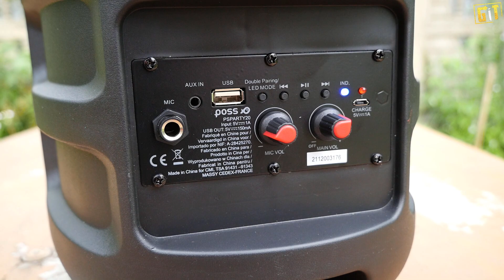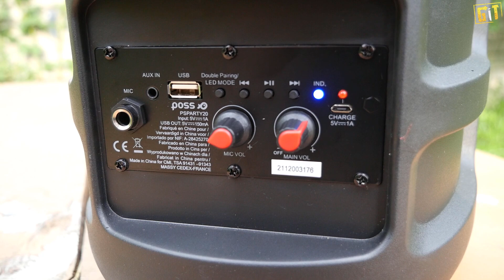POSS PARTY20 z Carrefoura - tani głośnik z podświetleniem | test, recenzja, review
Testujemy imprezowy głośnik POSS PSPARTY20 z Carrefoura za około 120 PLN. Czy warto się nim w ogóle zainteresować?

00:00 przywitanie i wstęp
00:35 zestaw
02:10 wygląd głośnika
05:28 specyfikacja
07:13 suchar
07:40 odsłuch
14:07 opinia o brzmieniu i podsumowanie